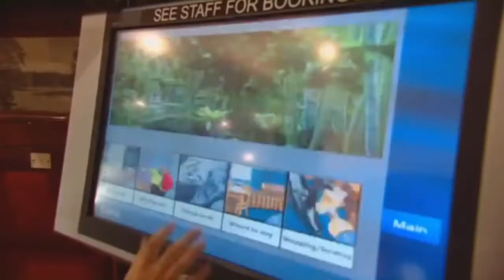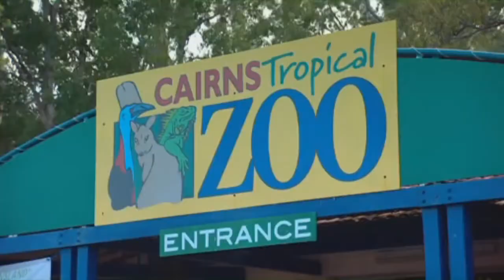The Best Place in Australia Cairns tourism spoof (re-upload)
not originally mine but a good meme never the less